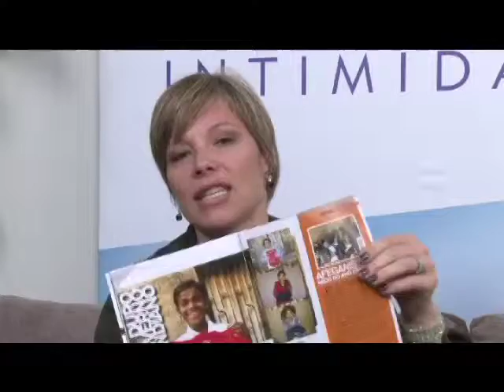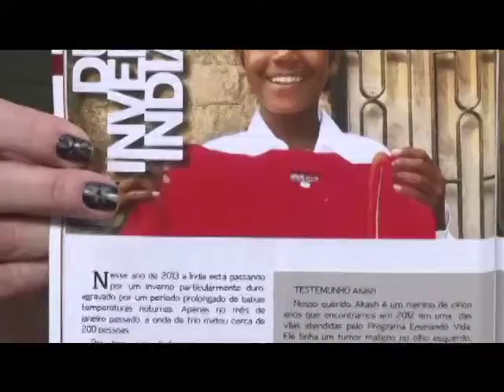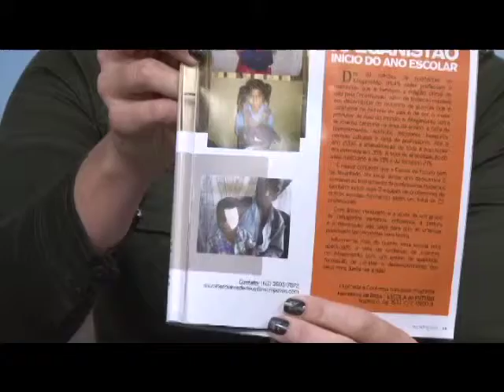TVMCA DEVOCIONAL 31/07/13 PART 2/3